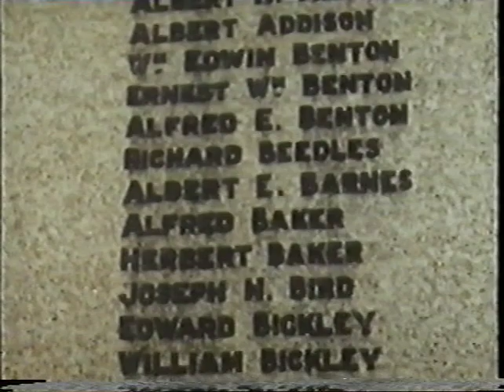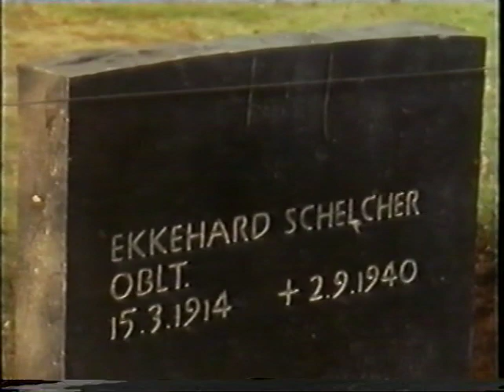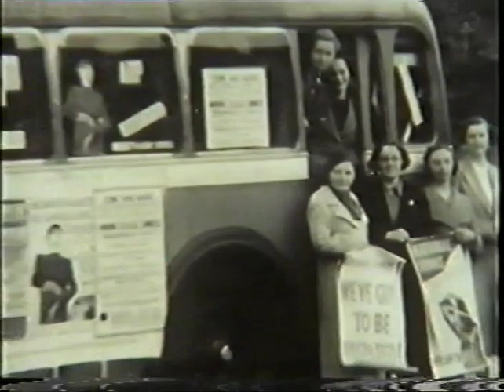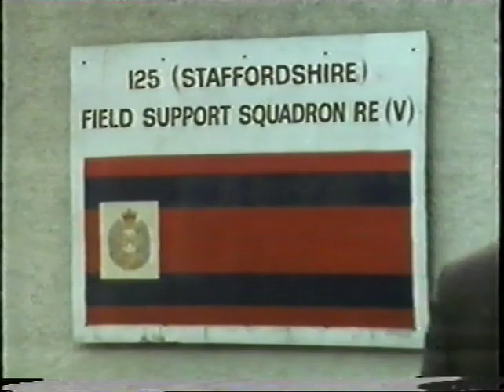SONGS OF PRAISE CANNOCK STAFFORDSHIRE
ST LUKES CHURCH 1980